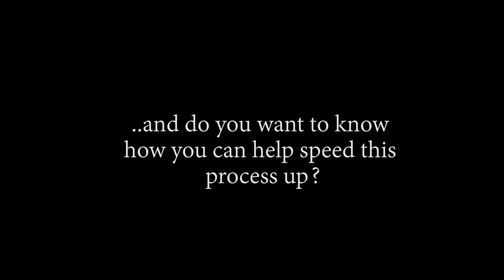Kozuki Oden Has Arrived! OP - Episode 959, 960 | Reaction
Title: Kozuki Oden Has Arrived! OP - Episode 959, 960 | Reaction

Timestamps:
00:00 Start
00:37 Pre Discussion
02:03 959 Reaction
11:10 959 Review And Discussion
26:46 960 Reaction
34:49 960 Review And Discussion